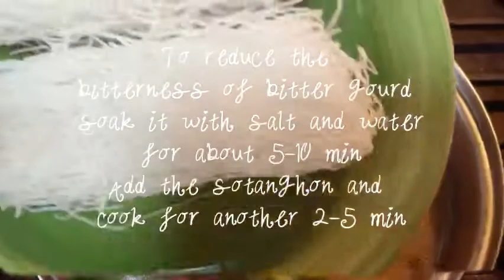CHICKEN SOTANGHON with AMPALAYA | FILIPINO RECIPES ATBP.🇵🇭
Sharing one of my favorite dish i had  learn from my mom
Very easy and simple to prepare.
Watch and learn on this video.

Hope you guys try this recipe.☺️
Celeste G ( Team G) 💕

2.) Women Sleepwear Sleepshirt Navy...

                             2.)Telets & G

Camera:Sony a5100, Cannon EOS M50
Editing app: Imovie|Filmora|